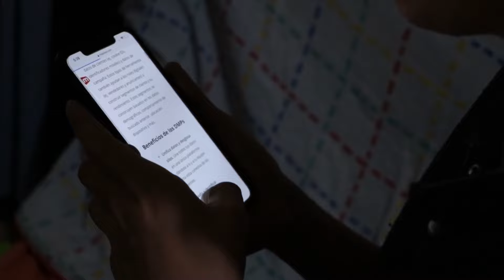El Fenómeno Desconcertante: La Increíble Lluvia de Escorpiones en Asuán, Egipto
Prepárate para adentrarte en un suceso desconcertante que desafía toda explicación lógica. A lo largo de la historia, se han registrado eventos extraordinarios en los que personas han presenciado lluvias inexplicables de serpientes, sapos, peces y más. Estos fenómenos nos recuerdan a las famosas plagas bíblicas enviadas por Moisés a los egipcios. En pleno siglo XXI, presenciaremos el asombroso acontecimiento de la lluvia de alacranes en Asuán, Egipto. En este video, exploraremos los detalles de este increíble suceso, analizaremos posibles explicaciones y nos adentraremos en la intriga que rodea a esta inusual lluvia de escorpiones.